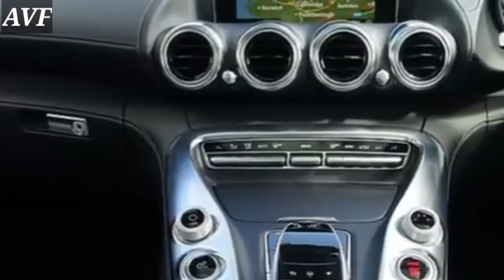Khaby lame car collection/ Tik Tok star/, best cars in khaby lame